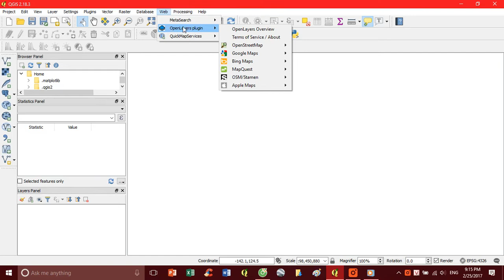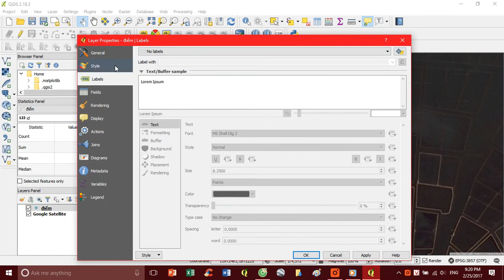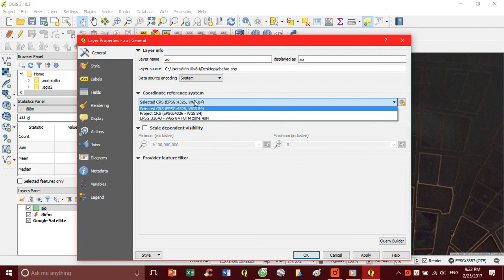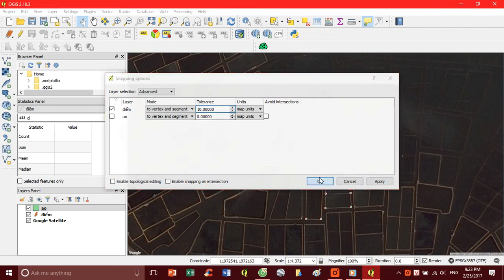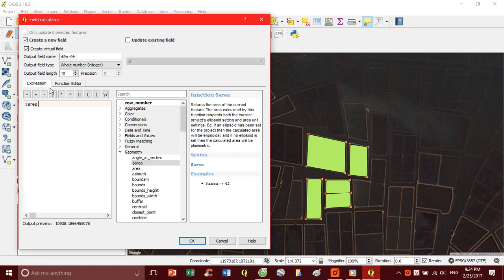Vẽ bản đồ tại phá Tam Giang - Cầu Hai bằng phần mềm QGIS 2.18 tập 1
Sử dụng phần mềm QGIS 2.18 vẽ bản đồ 1 số ao tại phá Tam Giang- Cầu Hai.
Video làm cho vui (lúc mới học QGIS), có tính kỷ niệm và giảm stress.